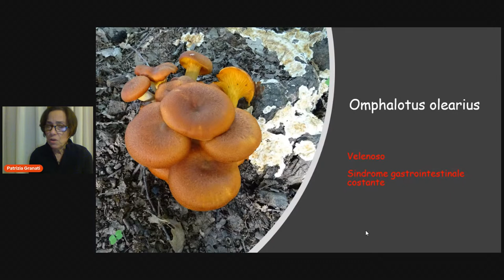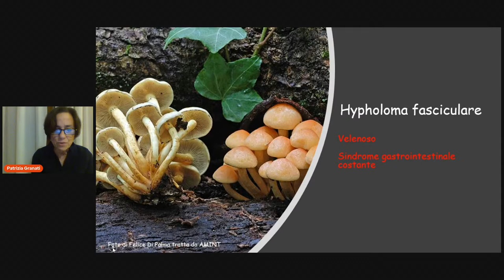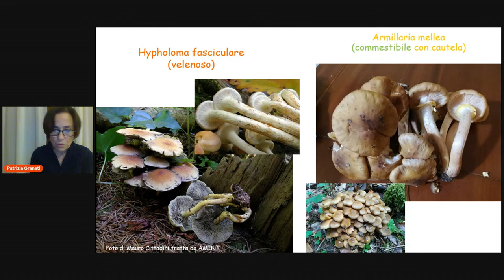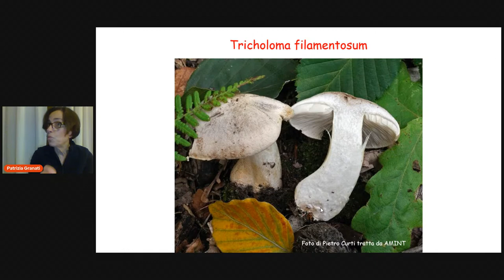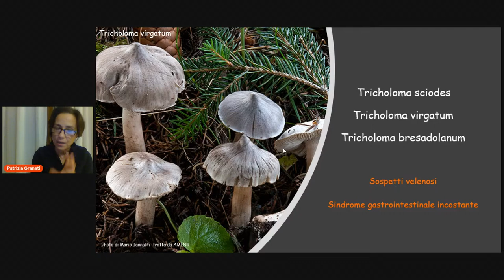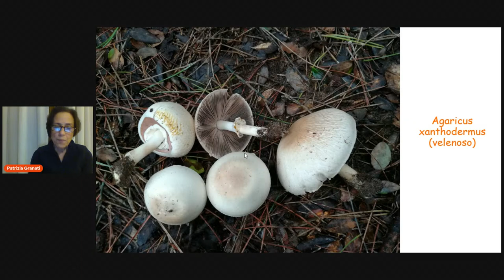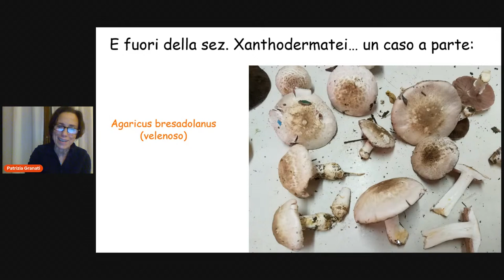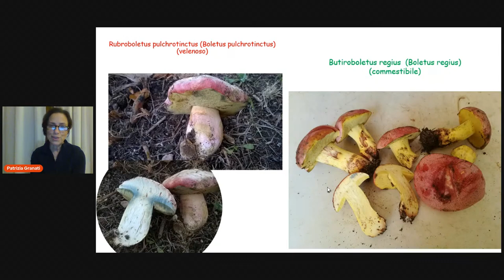Riconoscimento delle principali specie velenose, con Patrizia Granati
Conoscere  i funghi per salvaguardare l'ambiente e prevenire le intossicazioni
8° incontro